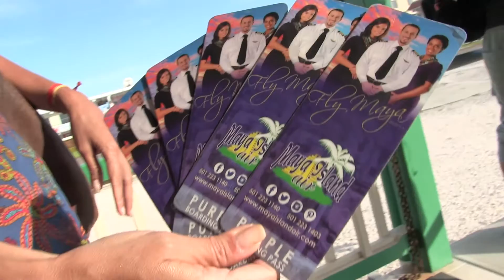GoPro Maniac - Belize 2016 - Part 5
Chetumal - Laguna de Bacalar - Mexico
Isla de San Pedro - Belize - Belice
Canon XA10
Canon 70D + 50mm STM 1.8
GoPro 3+ Heroe Black Edition